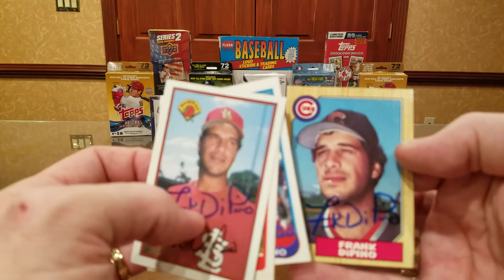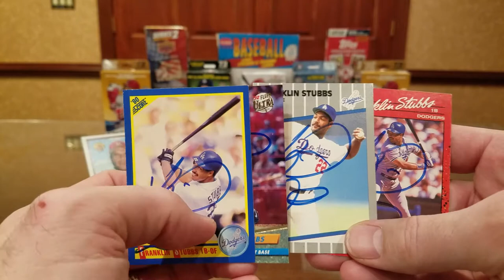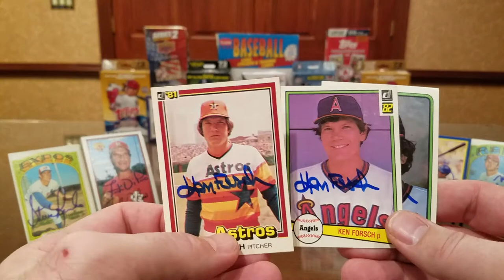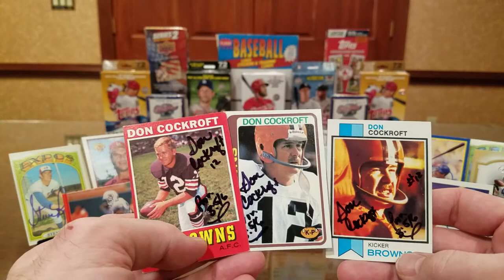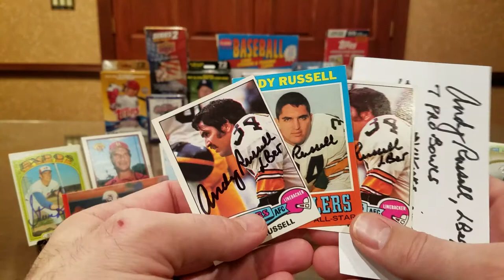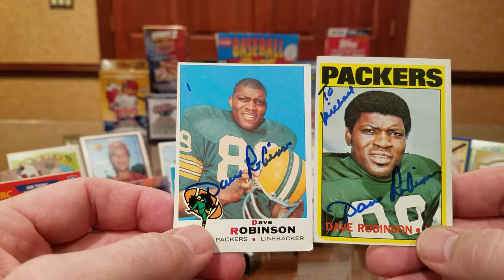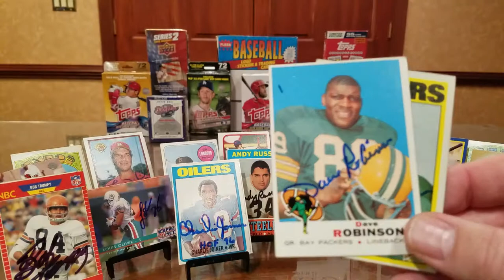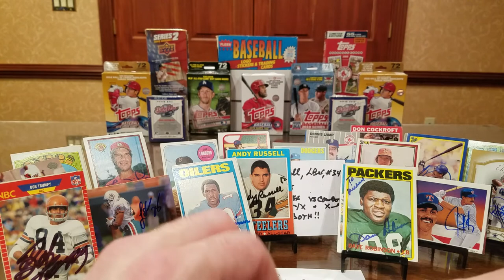TTM #174 18 Quick Returns! FOUR HOF'ers!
In this TTM (Through The Mail) autograph video, we look at successful returns from a whopping eighteen former athletes, including ten from baseball and eight from football, including four Hall of Famers.  The list includes:

BASEBALL

Frank DiPino -- 7 days, with no fee.

Terry Leach -- 8 days, no fee.
Dennis Lamp -- 10 days, no fee (3-card limit?).

Franklin Stubbs -- 37 days, no fee.
Gary Nolan -- 9 days, no fee.

Steve Renko -- 14 days, no fee.

Jim Lonborg -- 9 days, no fee.
Ken Forsch -- 16 days, no fee.
Claude Osteen -- 14 days, no fee.
Juan Gonzalez -- 93 days, no fee.

FOOTBALL
Louis Oliver -- 20 days, no fee.
Daryl Moose Johnston -- 31 days, no fee.
Don Cockroft -- 21 days, no fee.
Andy Russell -- 7 days, no fee.
HOF Aeneas Williams -- 19 days, no fee.
HOF Bob Trumpy -- 19 days, no fee.
HOF Charlie Joiner -- 15 days, no fee.
HOF Dave Robinson -- 12 days, (Fee increased to $10/card (see video for more pricing).